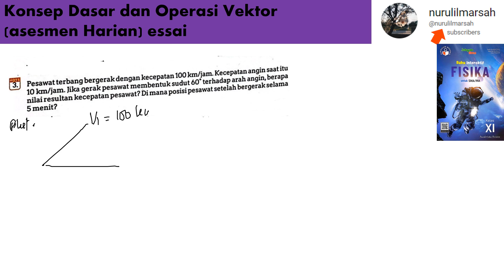Konsep Dasar dan Operasi Vektor asesmen harian no 3 esai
pesawat terbang bergerak dengan kecepatan 100 km/jam. kecepatan angin saat itu 10 km/jam. jika grak pesawat membentuk sudut 60 terhadap arah angin, berapa nilai resultan kecepatan pesawat? dimana posisi setelah bergerak selama 5 menit